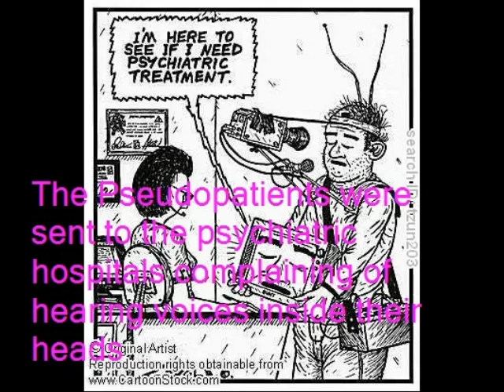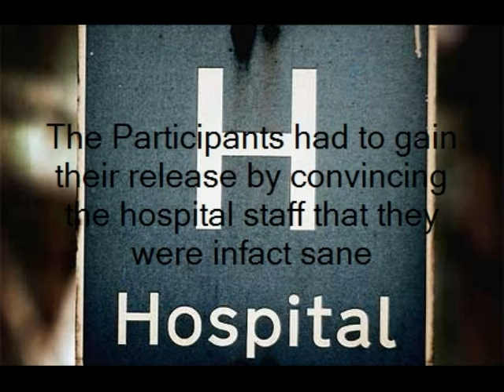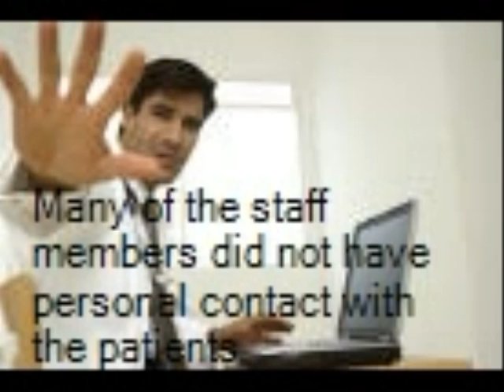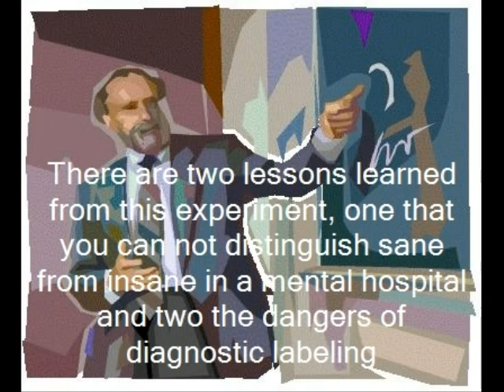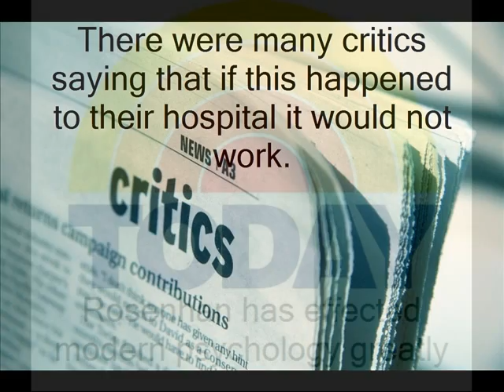Rosenhan's experiment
Psych Project-
Test psychological diagnosis